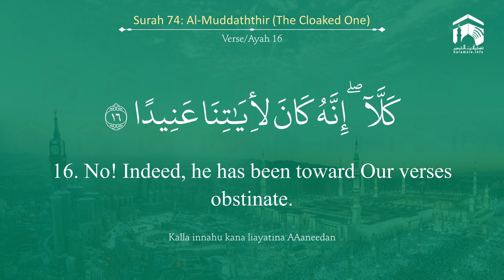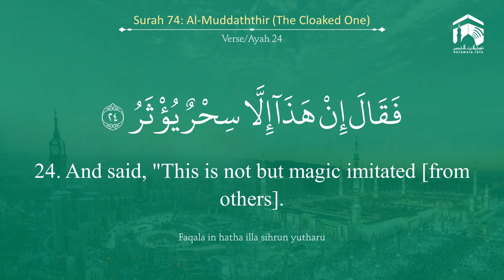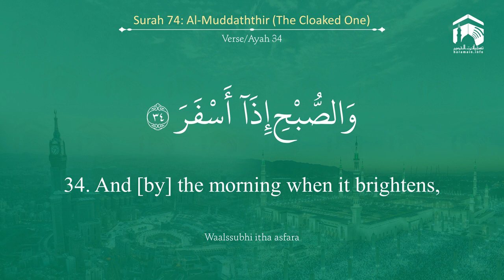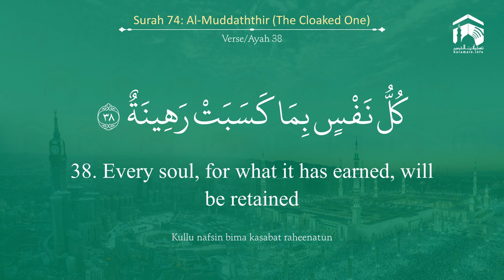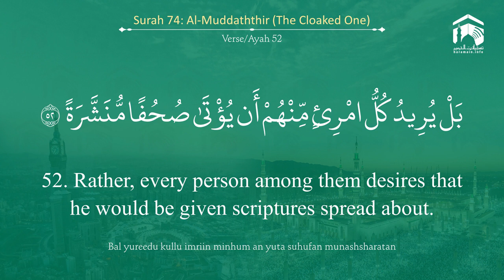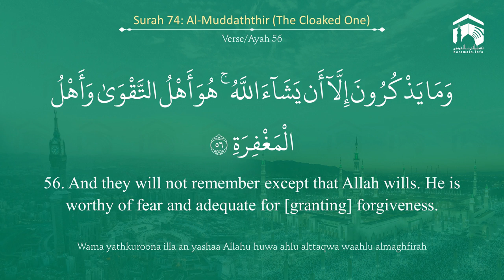Quran 74 Surah Al Muddaththir سورة المدّثر Sheikh Yasir Al Dosary With English